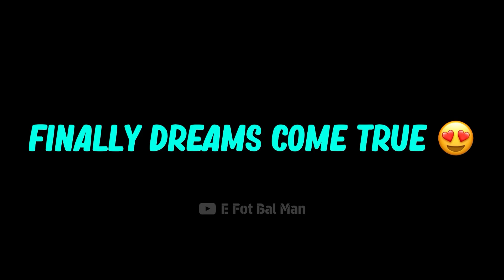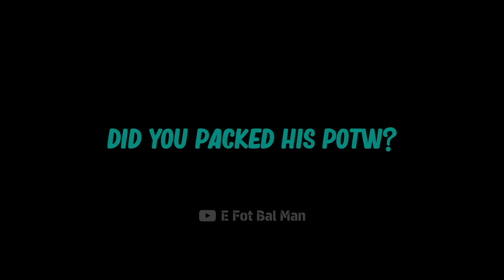C. RONALDO’s New POTW Card is MAGICAL 🔥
Who is ur favorite CF Player Guys?

salah new card efootball 2023 mobile
ایفوتبال مبایل
پیس مبایل
ایفوتبال مبایل 2023
ایفوتبال